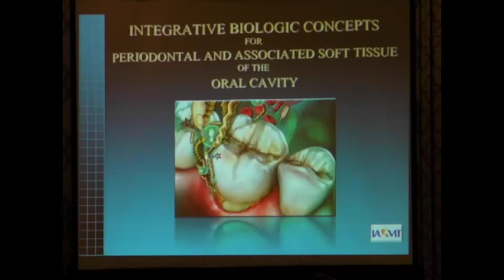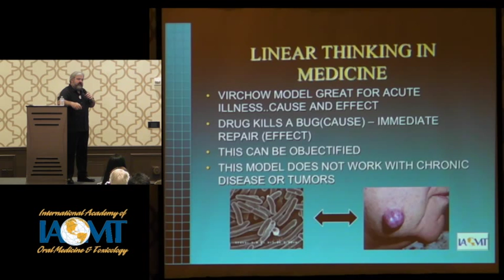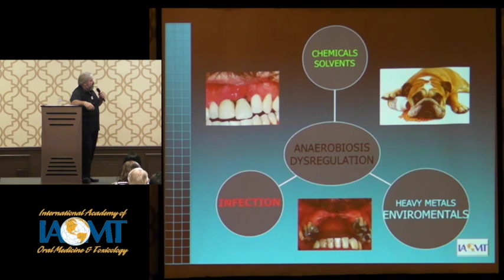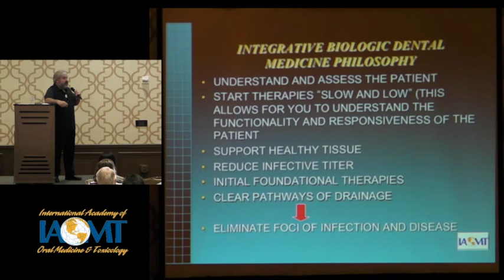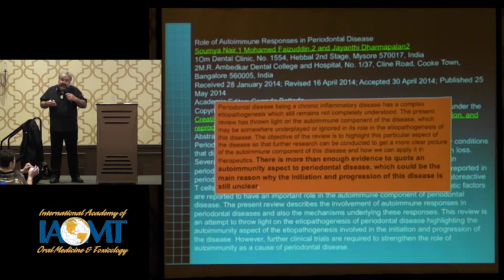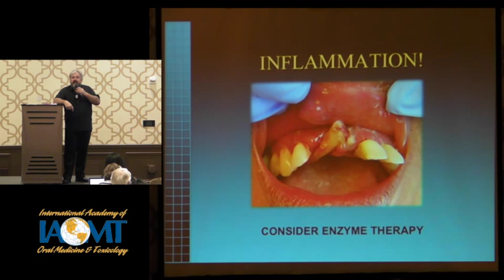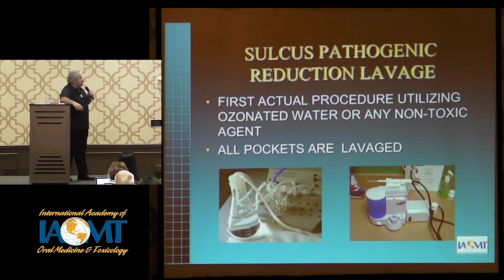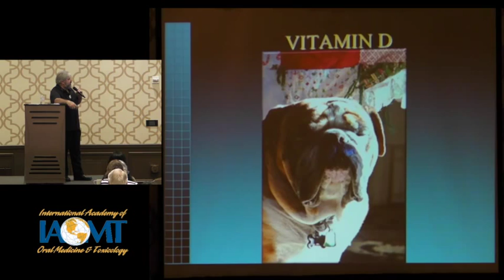Phil Mollica, DMD, FIAOMT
Phil Mollica, DMD,FIAOMT, shares his views on Biological Dentistry as part of the Fundamentals Sessions at the 2015 Annual Meeting of the IAOMT in Las Vegas, NV.